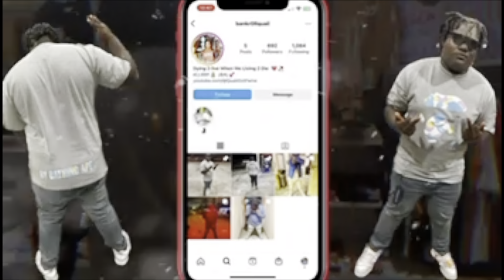Air Jordan 4 Midnight Navy Pick Up And UNBOXING VLOG !!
Check out this unboxing and review on the Air Jordan 4 'Midnight Navy', a remnant of the Air Jordan 4 'White Cement' with navy hits versus black.

Grind don’t stop here guys so be on the watch for more bangers!

SUBSCIRBE SUBSCIRBE !!!
SUBSCIRBE SUBSCIRBE!!!

Tictok-bankrollquail

IM GON KEEP IT LITT ON GANGG 🔥🔥🔥